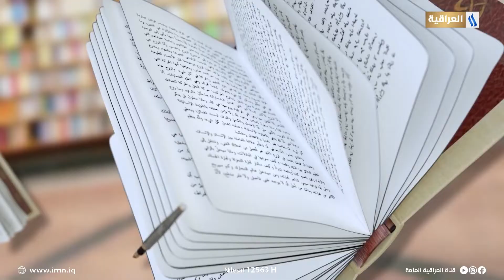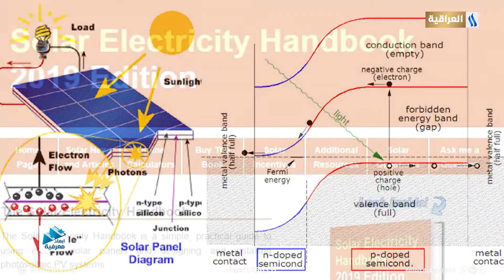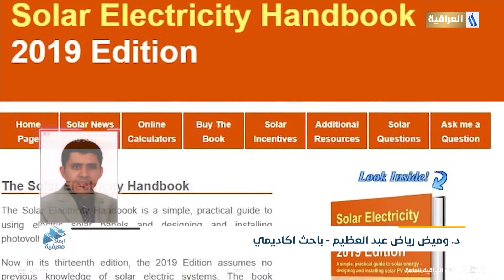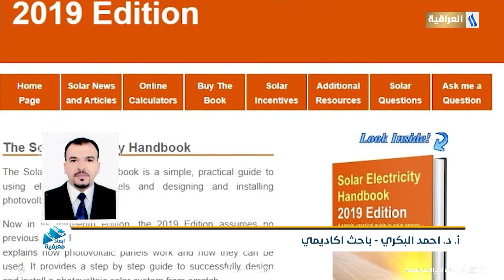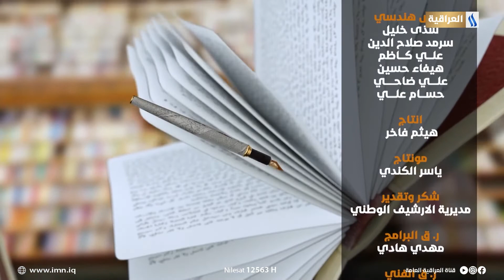ابعاد معرفية مع رسول خضر الزبون | الضيف: أ. د. علي البكري | باحث اكاديمي